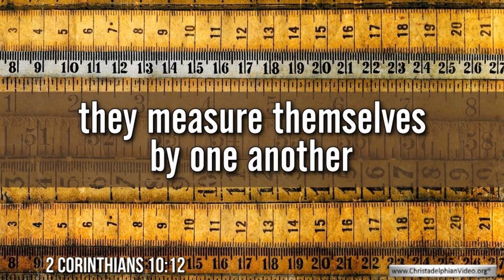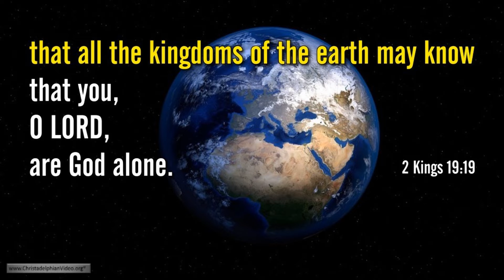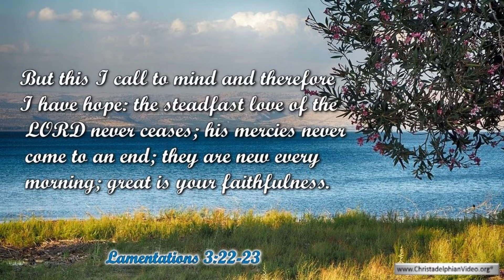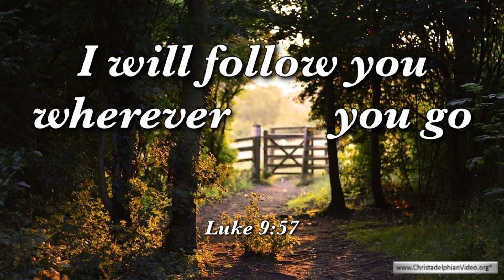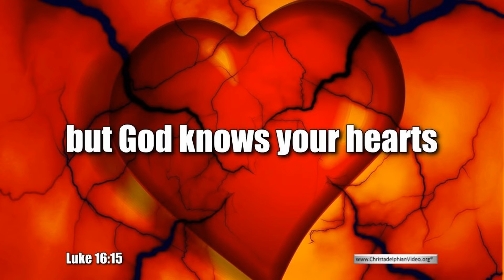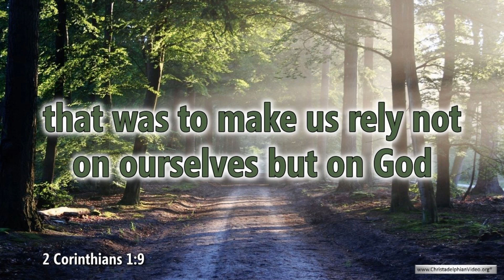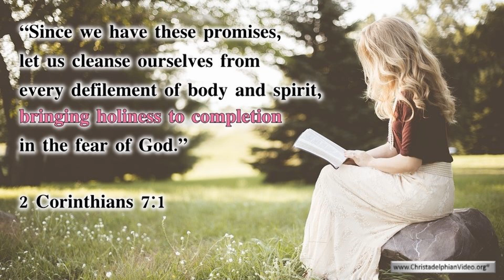Compilation of Thought for the Day Bible Verses September 2019